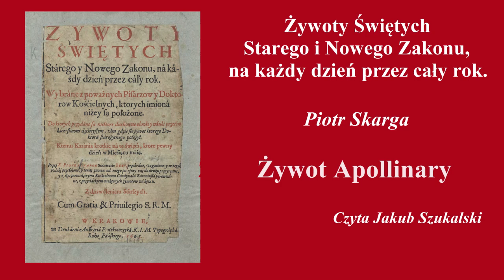Żywoty świętych: Apollinara | Piotr Skarga | Słuchowisko (audiobook)